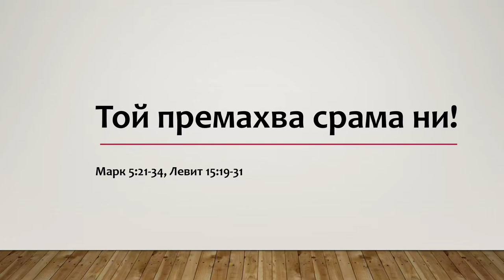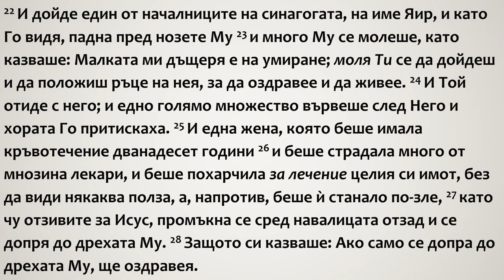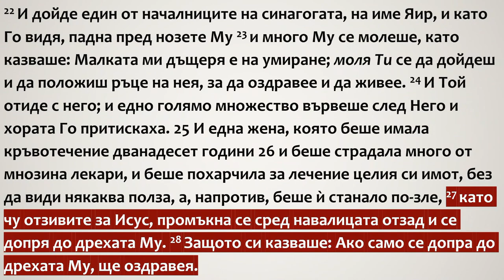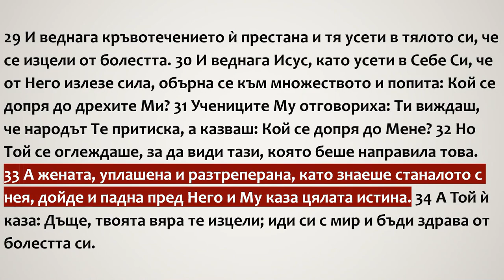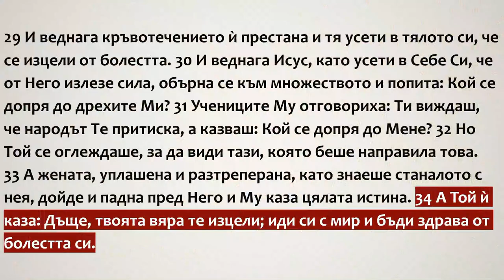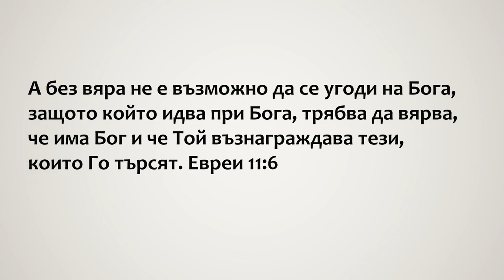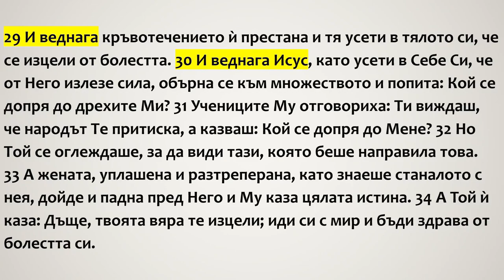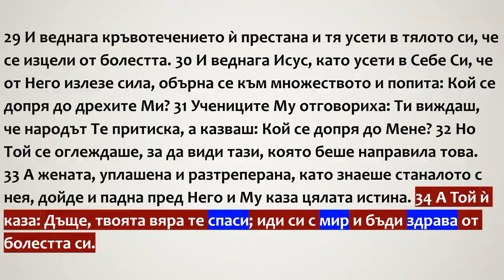Той премахва срама ни!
Марк 5:21-34